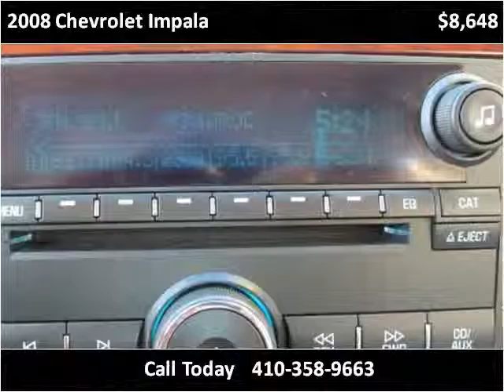2008 Chevrolet Impala Used Cars Baltimore Maryland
This 2008 Chevrolet Impala is available from CarZone USA.